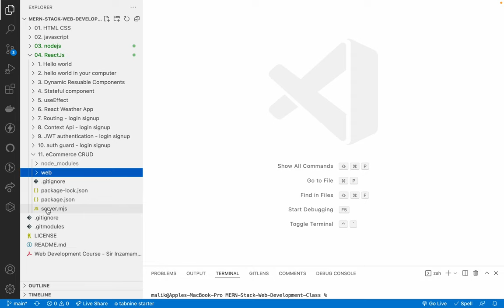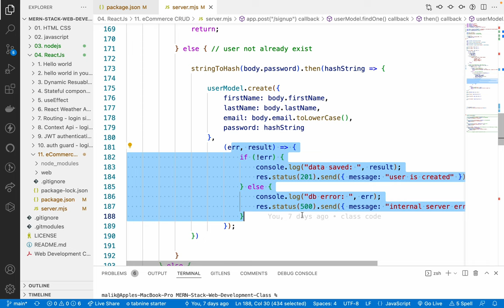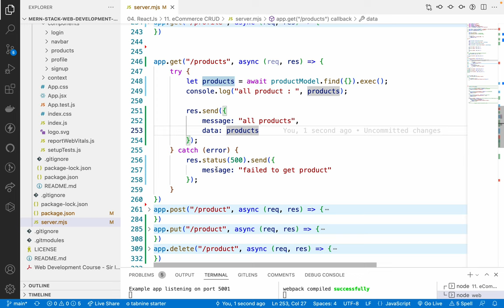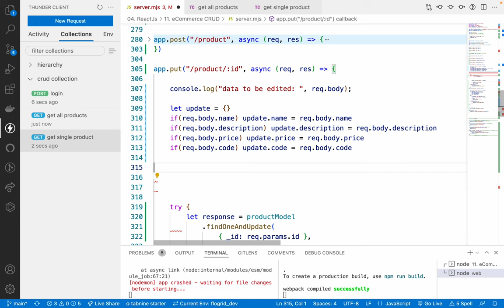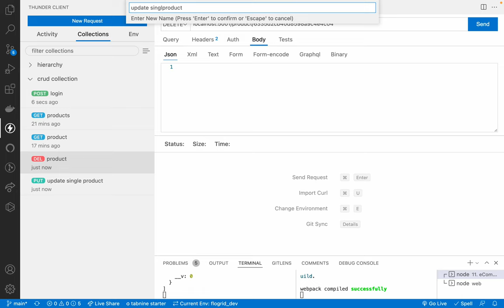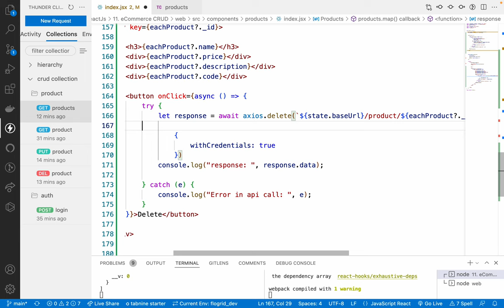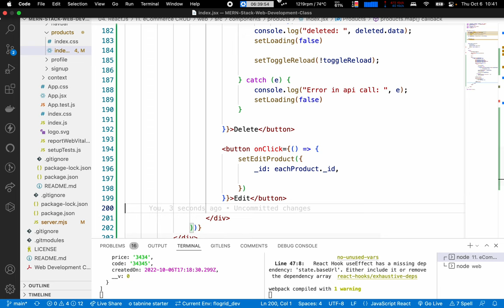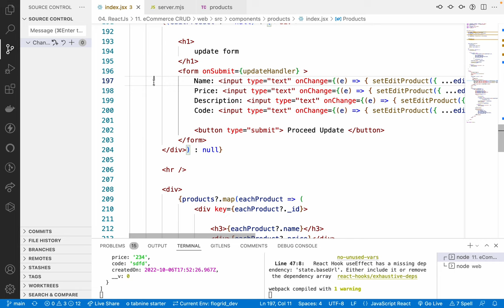50. eCommerce CRUD app - part 2 - MERN Stack Development course